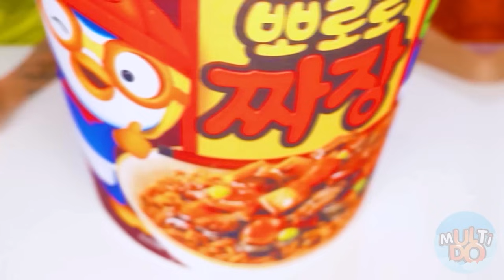Thử thách Tấm Lớn, Vừa Và Nhỏ | Buồn Cười Chiến Tranh Nhà Bếp Multi DO Challenge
Ai có phần lớn nhất? Tìm xem ai sẽ may mắn trong thử thách mới của chúng tôi!

Hãy chia sẻ video này cho bạn bè để cùng nhau cười thật sảng khoái nhé! Và đừng quên đăng ký theo dõi trang YouTube của Multi DO nhé!